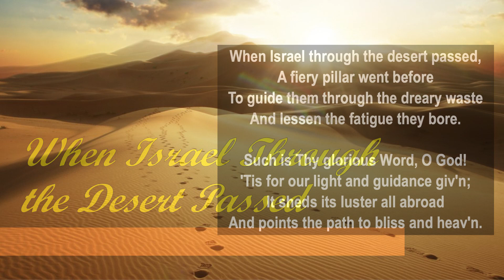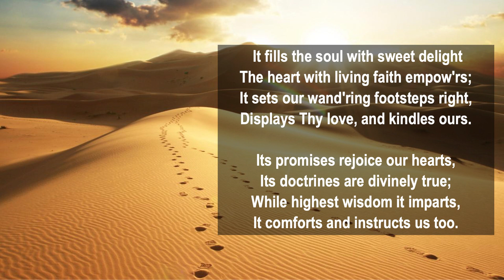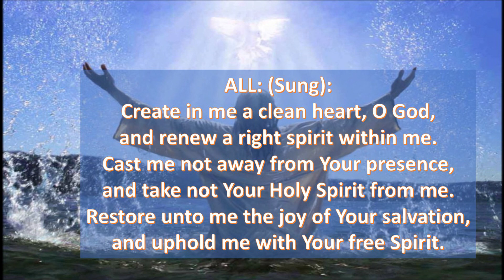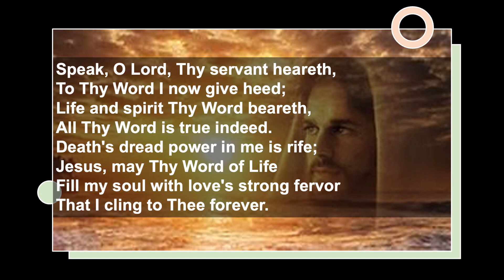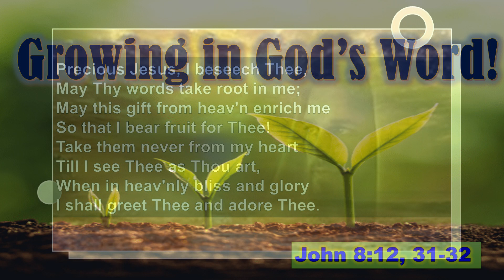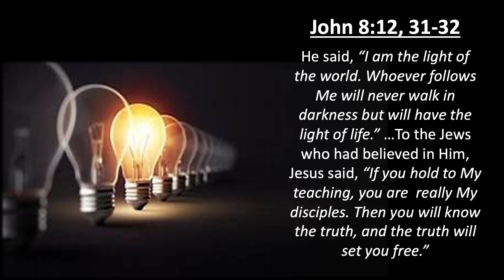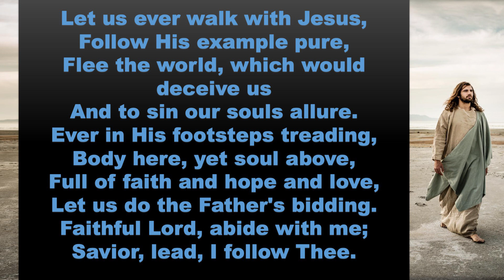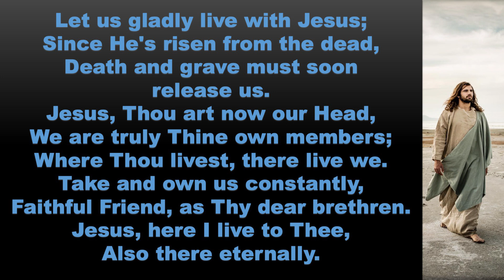Sunday, September 10th, 2023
Rally Sunday - Growing in God's Word!